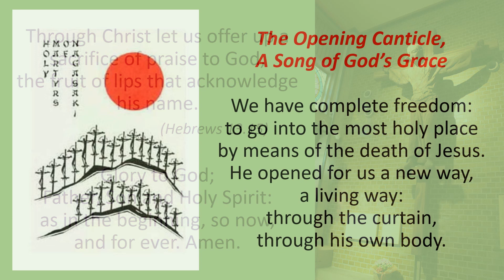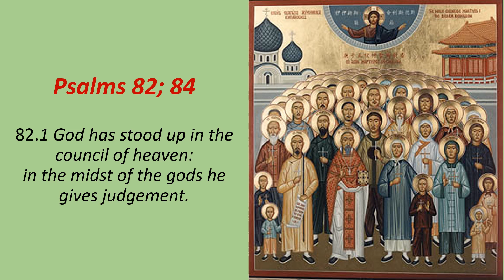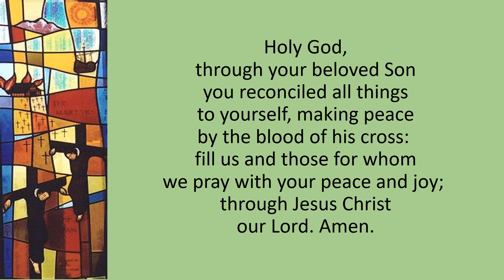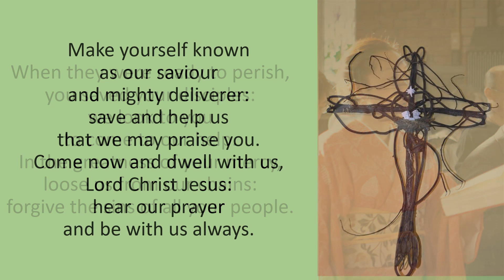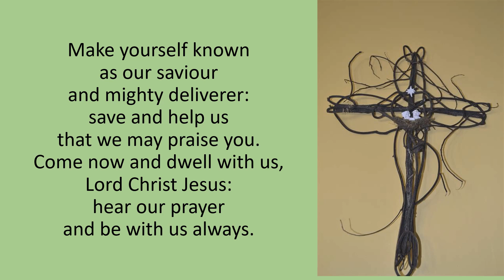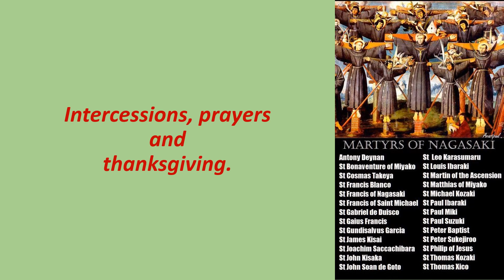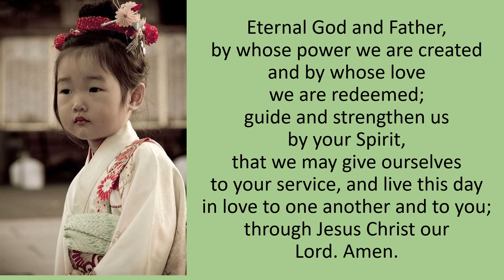Friday Morning Prayer 21 02 05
Welcome to Friday Morning Prayer as we commemorate the Martyrs of Japan 1597.
The first missionary, the Jesuit Francis Xavier arrived in Japan with two companions in 1549 and was followed by Portuguese missionaries who drew tens of thousands more Japanese to the faith. By the end of that century there were about 300,000 baptized believers in Japan.
The first victims were six Franciscan friars and twenty of their converts who were crucified at Nagasaki, February 5, 1597.
The priests were expelled in the 17th century by military leaders who feared their growing influence.
By 1630, what was left of Christianity in Japan was driven underground.
For the next 250 years hiding their religion became a matter of life and death for Japanese converts, as Christianity was banned and Japan closed itself off from the outside world.
Some suspects were forced to trample on holy images to prove they were not Christians. Many went into hiding or disguised their faith.
Those who refused to give up Christianity faced being burned to death, crucified, or slowly drowned.
It is remarkable that 250 years later in 1865, when Japan lifted its self-imposed isolation, a group of nervous peasants approached a Christian missionary working in Japan. One woman whispered “ours hearts are the same as yours,” revealing the previously unknown existence of what turned out to be tens of thousands of the original Christians’ descendants. Many descendants, men and women known as Kakure Kirishitan (hidden Christians in Japanese), had preserved through the generations without priests, a vestige of Christian faith.
As we remember the martyrs of Nagasaki, may their dust and ashes lead to resurrection.
In peace and with every blessing of goodness,
Rev’d Mandy

Readings:
Psalms 82; 84
Luke 3.15-22